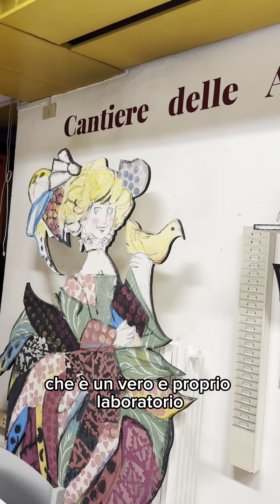Workshop a Casa Luzzati